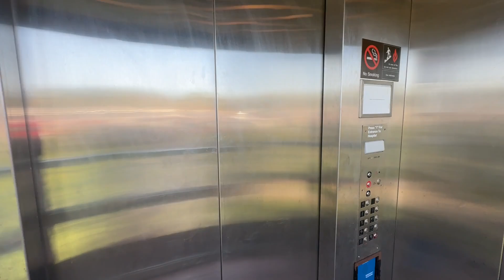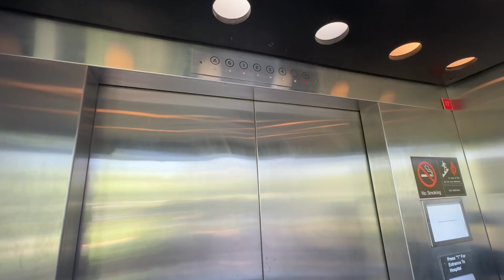Westinghouse Hydraulic Elevator at The Butler Memorial Hospital Parking Garage in Butler PA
(September 12, 2024) Filmed With @patricknedz